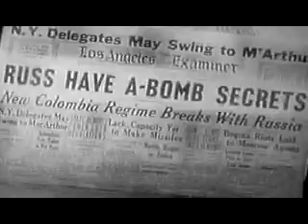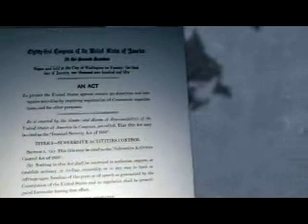Red Scare and HUAC